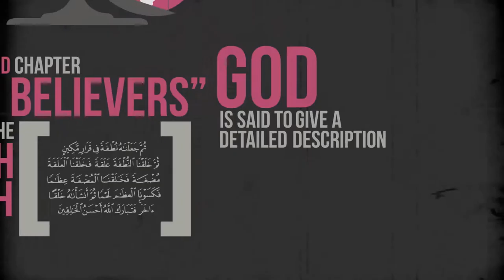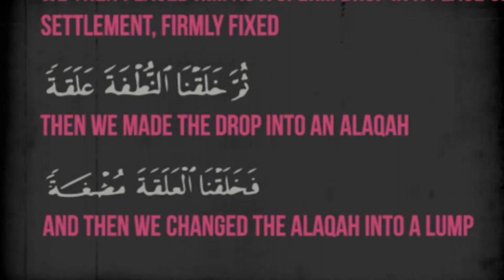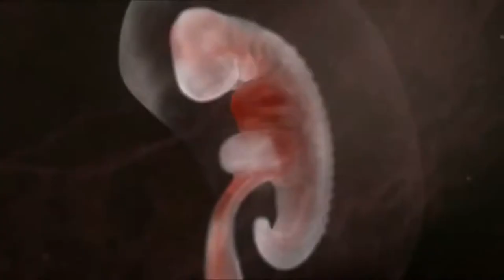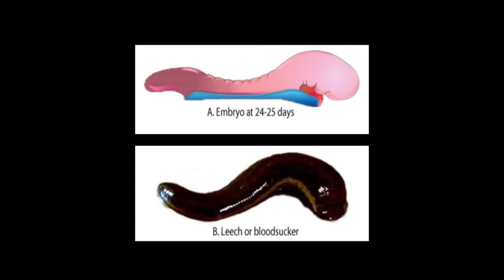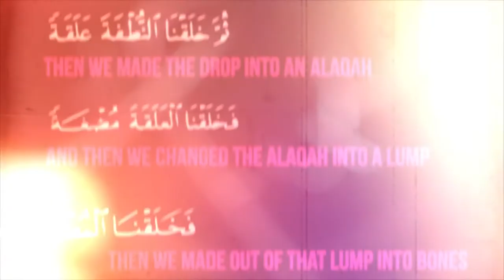EMBRYO = LEECH AMAZING MIRACLE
EMBRYO = LEECH   AMAZING QURAN MIRACLE   mind blowing facts.